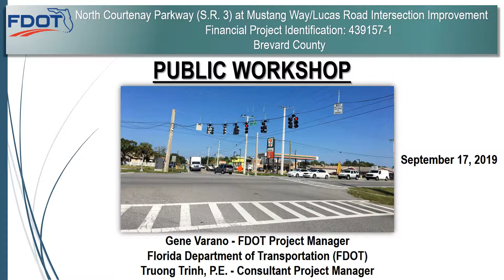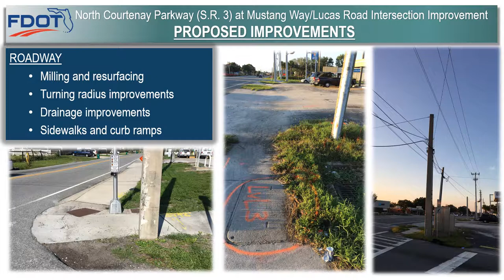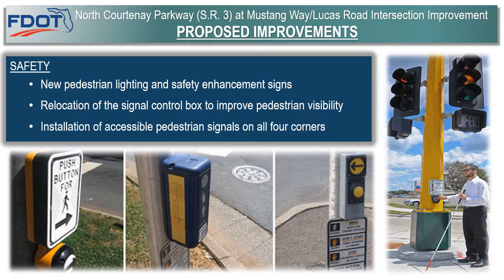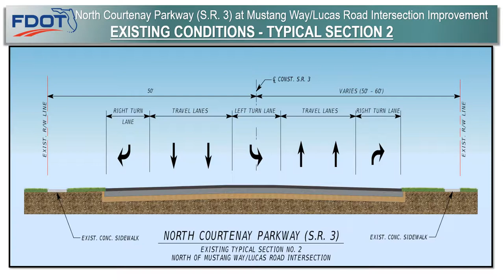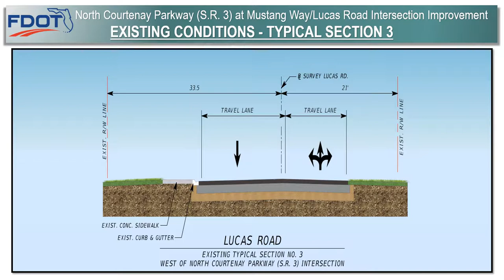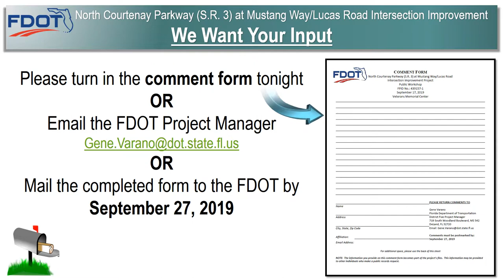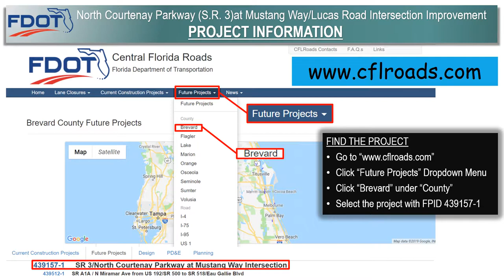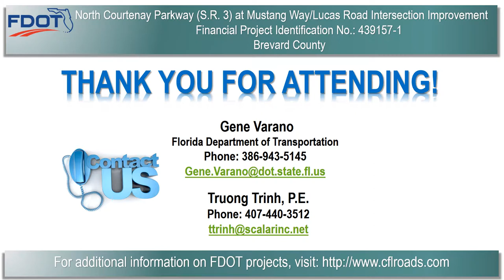2019-09-17 Public Workshop Presentation